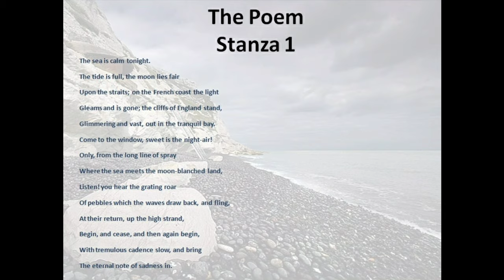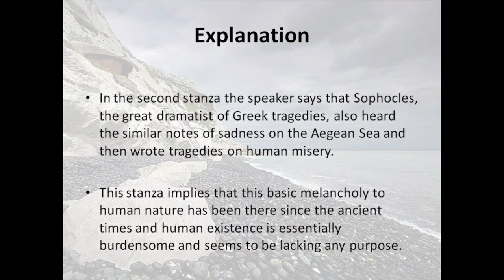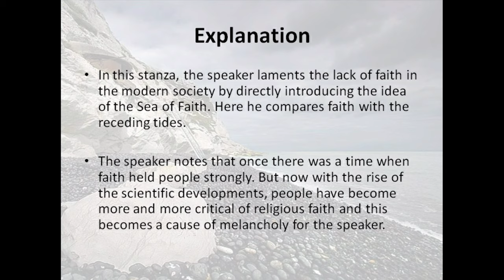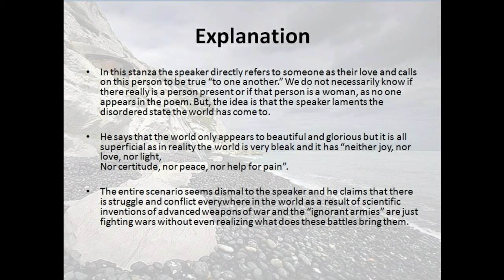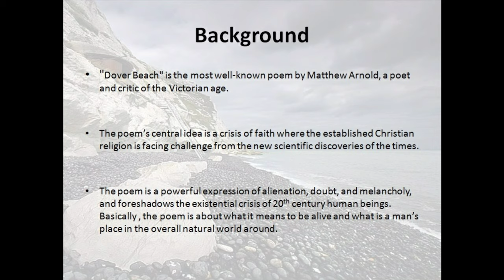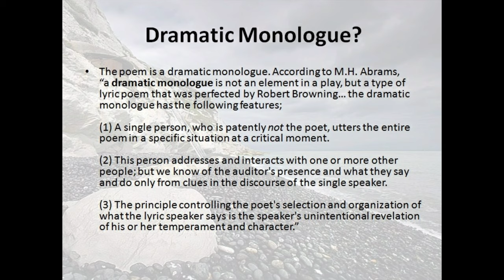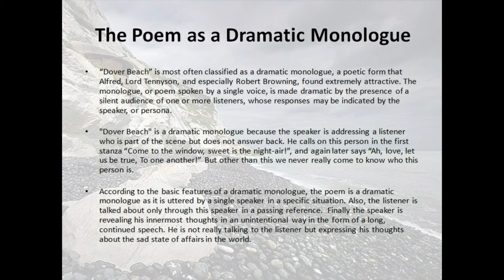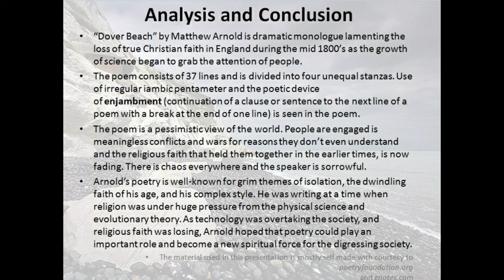"Dover Beach" - Matthew Arnold (Analysis Lecture)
Explanatory classroom reading of Arnold's "Dover Beach".